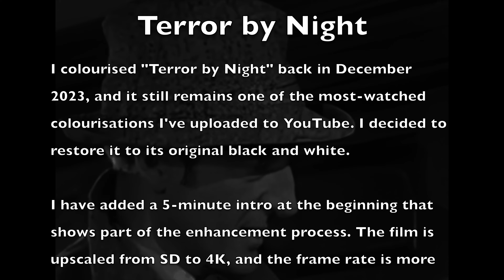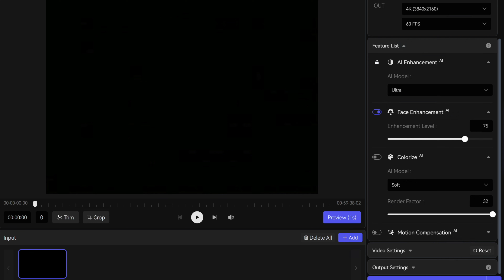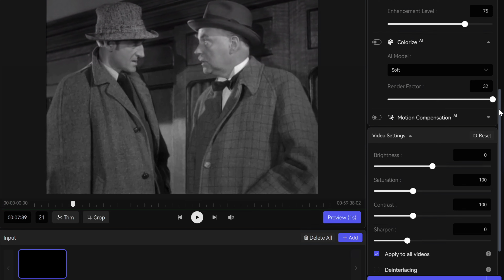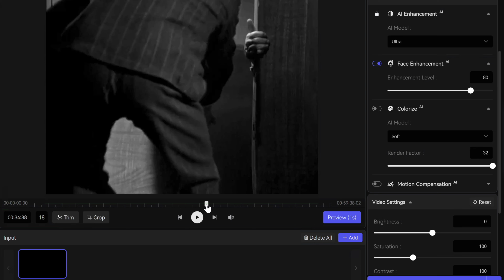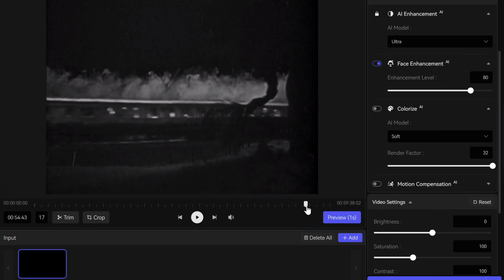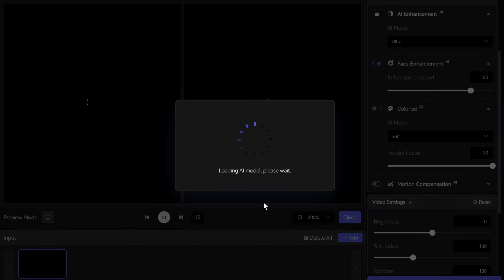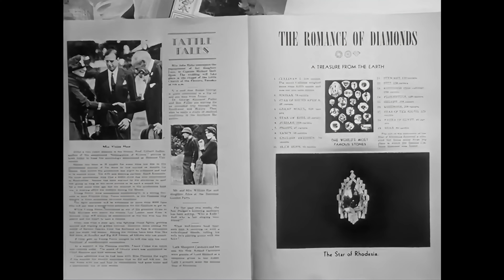Terror by Night (1948) - Full Movie Restored in 4K at 60fps - Original Black & White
Terror by Night

I colourised "Terror by Night" back in December 2023, and it still remains one of the most-watched colourisations I've uploaded to YouTube. I decided to restore it to its original black and white.

I have added a 5-minute intro at the beginning that shows part of the enhancement process. The film is upscaled from SD to 4K, and the frame rate is more than doubled from 24fps to 60fps. To cut out some of the blur, I also used AI facial enhancement, which makes it look much clearer.

You can see the difference in the enhancement process clip. The process took just under 42 hours to complete.

"Terror by Night" (1946), directed by Roy William Neill, features Basil Rathbone as the legendary detective sherlockholmes accompanied by Nigel Bruce as Dr. Watson and Alan Mowbray. The plot unfolds when the priceless Star of Rhodesia diamond is stolen aboard a train traveling from London to Edinburgh, leading to the murder of the owner's son. Holmes is called upon to solve the case and identify the culprit among the suspicious passengers. The film masterfully weaves mystery, suspense, and deduction as Holmes employs his keen intellect to unravel the intricate web of deception, making "Terror by Night" a gripping and thrilling installment in the Sherlock Holmes film series.

If you would like to watch the colourised version I enhanced, you can do so

I download classic movies from The Archive under public domain mark 1.0, each one I upscale to 4k

Music "Far The Days Come" by Letter Box